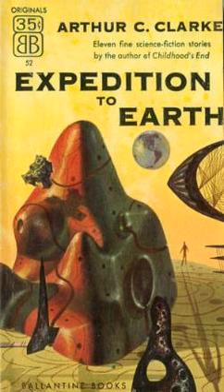Expedition to Earth | Wikipedia audio article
00:00:42 1 Contents
00:01:16 2 Reception

- Socrates

SUMMARY
Expedition to Earth (ISBN 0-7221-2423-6) is a collection of science fiction short stories by English writer Arthur C. Clarke.
There are at least two variants of this book's table of contents, in different editions of the book. Both variants include the stories "History Lesson" (1949) and "Encounter in the Dawn" (1953), but only one story is included under its own title; other story is included under the title "Expedition to Earth". Variants differ in the story that is included under its own title.